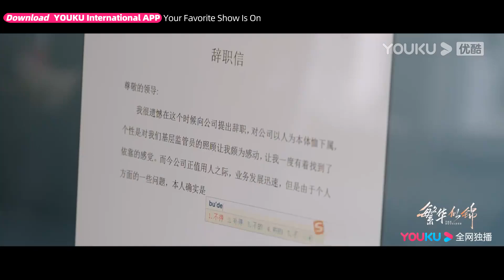飒姐张雨绮邀你一起职场“打怪”升级，千万不要错过 | ID视频 | 张雨绮/高伟光/左小青 | 都市爱情片 | 优酷华语剧场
★集数：38集

00:00 The International Website youku.tv is now available!
02:00 Download YOUKU International APP to get early access to the full show